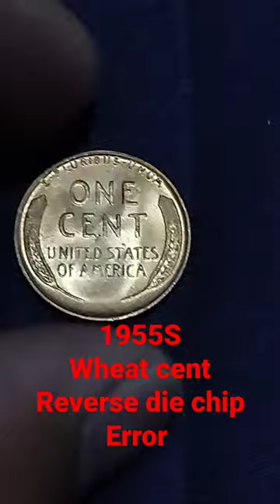1955 S LINCOLN WHEAT CENT REVERSE DIE CHIP ON LETTER" T" /shortvideo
1955 S Lincoln wheat cent reverse die chip on letter "t"shortvideo